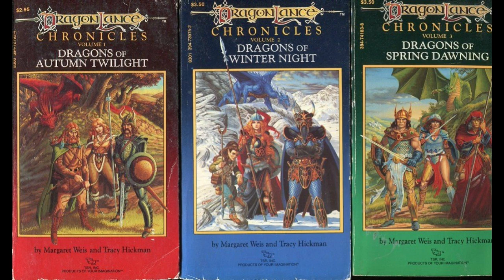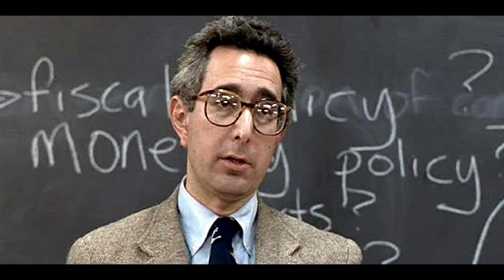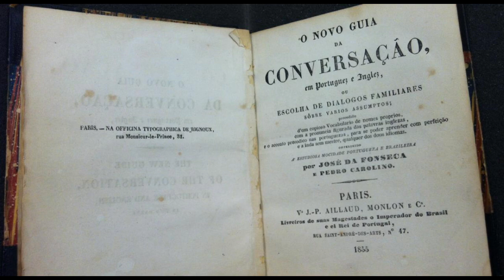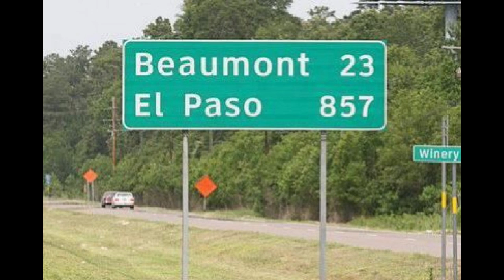Ruminations on Settings in D&D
After reading the new Dragonlance UA, and listening to a lot of people talk about the new setting book (I think its supposed to be a new setting anthology, they aren't exactly clear) was asked about some of the older settings.  At least by the people who could stop arguing or at least show some actual publishing experience before they mouthed off.  So here's some random thoughts about how to make a proper setting, why they are important and more importantly to show off my new software.